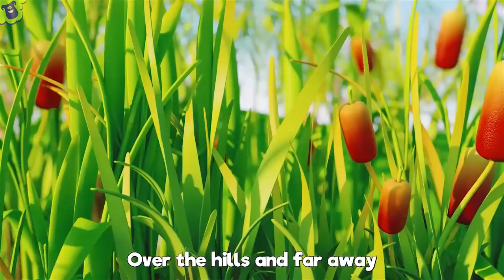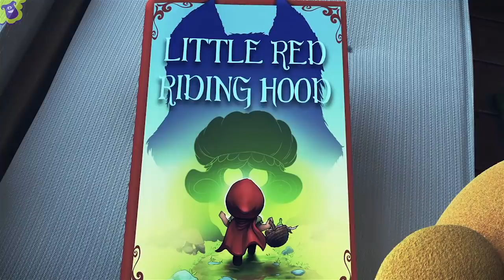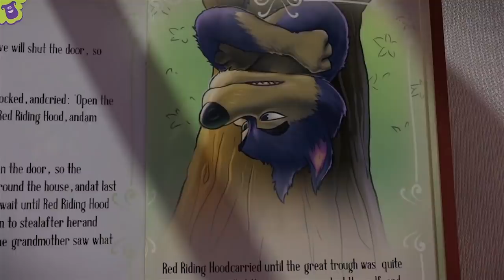Are You Sleeping (Brother John)? - LooLoo Kids Nursery Rhymes and Kids Songs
Are You Sleeping? Watch this super fun animated nursery rhyme created by LooLoo Kids and let's sing together 📢Listen on SPOTIFY

You'll get constant access to more kindergarten songs, more awesome content, so you'll never miss a chance to show your children new and exciting things!

0:00 Are You Sleeping (Brother John)? 2:09 Incy Wincy Spider 3:47 The Wheels On The Bus 5:52 The Finger Family 6:54 Row Your Boat 8:54 Once I Caught a Fish Alive 10:53 Miss Polly Had a Dolly 12:14 Mary Had a Little Lamb 14:25 Baa, Baa, Black Sheep 15:58 I'm a Little Teapot 17:12 Twinkle, Twinkle, Little Star 19:41 Bingo 22:05 Old MacDonald Had a Farm 23:23 Five Little Ducks 25:45 Head, Shoulders, Knees and Toes 27:47 Pat-a-Cake 28:44 If You're Happy and You Know It 30:23 Rain, Rain, Go Away 32:38 Five Little Monkeys 34:51 Sleeping Bunnies 36:42 The ABC Song 38:01 Old MacDonald Had a Farm 39:20 Baa, Baa, Black Sheep 40:29 Hickory Dickory Dock 42:54 The Wheels On The Bus 45:02 Humpty Dumpty 46:16 Ten in a Bed 48:43 BINGO 50:40 Itsy Bitsy Spider 52:27 Head, Shoulders, Knees and Toes 53:54 Johny Johny Yes Papa 55:24 One, Two, Buckle My Shoe 56:23 If You're Happy and You Know It 58:24 Three Little Kittens

Are You Sleeping (Brother John)? Lyrics

LooLoo Kids is a registered trademark of MORA TV.